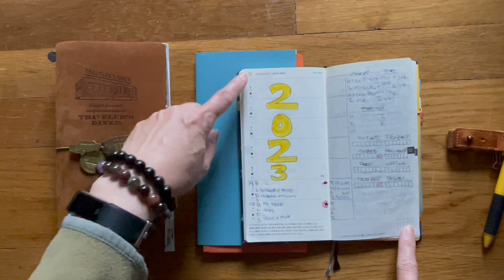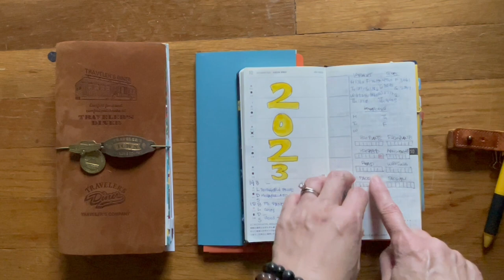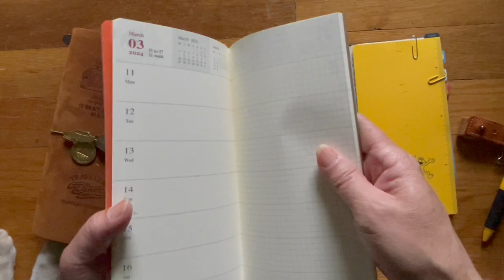How I'm Reusing/Repurposing the Hobonichi Weeks for the Remainder of the 2023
I wanted to share how I'm reusing my 2021 Hobonichi Weeks so that I will be able to smoothly transition to using the Traveler's Notebook Weekly Memo inserts for 2024.

Don't be afraid to reuse/repurpose planners with blank pages inside.  Use that opportunity to try new layouts until you find something which will click for you!